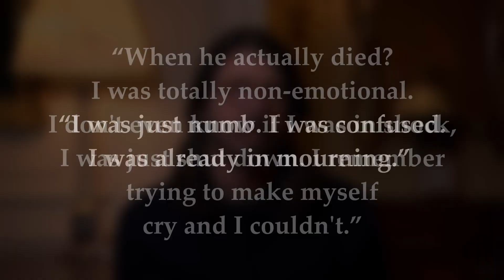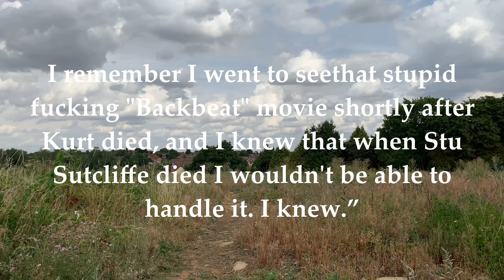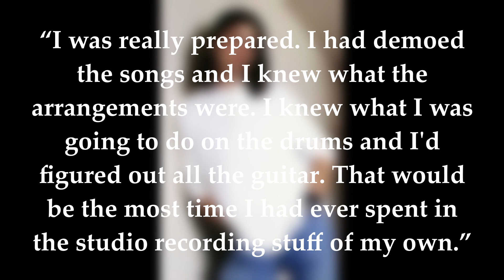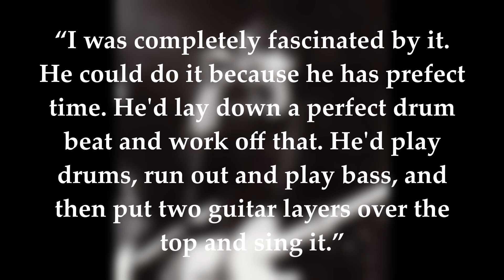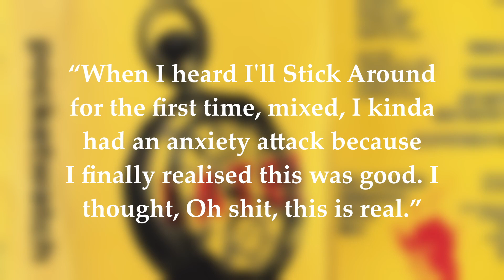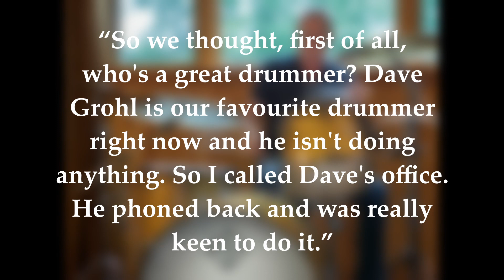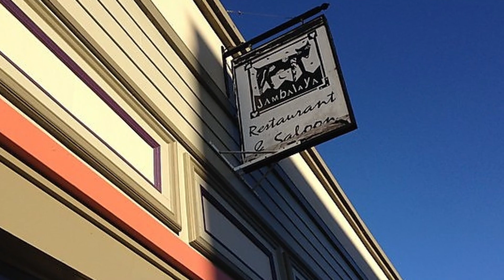How Dave Grohl Made Foo Fighters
The story of how Dave Grohl turned his grief of the death of his friend into one of the greatest bands to come out of the 1990's.